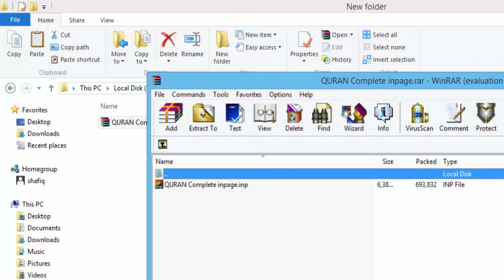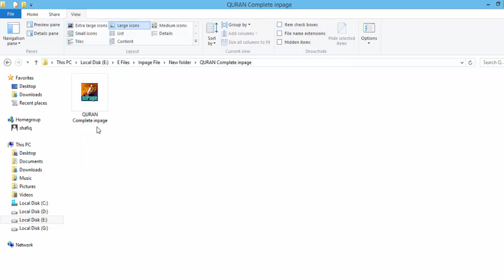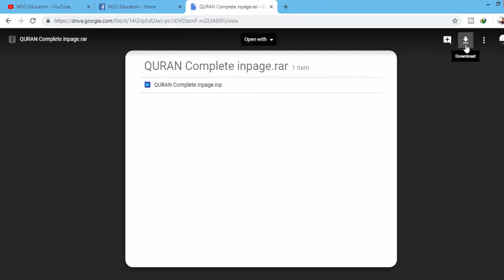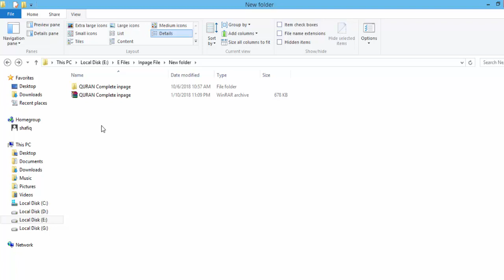Complete Holy Quran in Inpage Format | FREE Download | 2018 | By: M Shafiq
Assalam-o-Aalaikum!
Honored listeners and listeners, this file was freely uploaded for every Muslim to benefit from it, and became a reward for me.
You need to share it as much as possible so that you also have a complete share of it. Jazakallah

Complete Quran in Inpage Format FREE Download | 2018 |